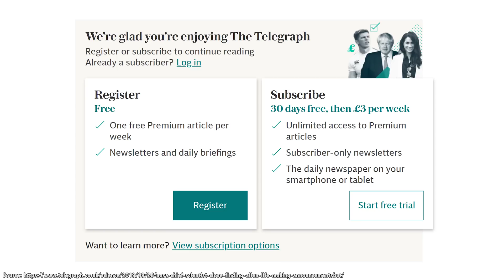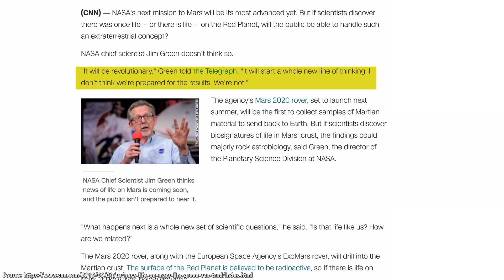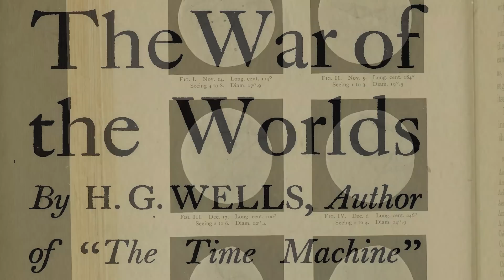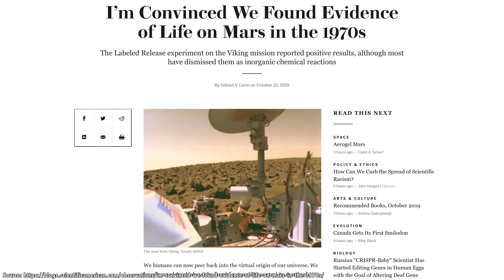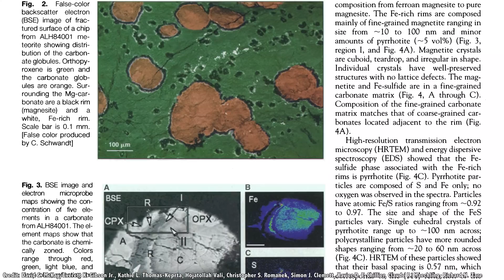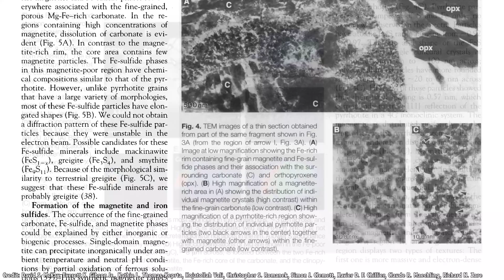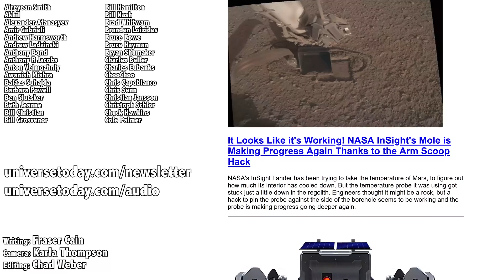Is Humanity Prepared To Discover Alien Life?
People always ask me how I think humanity will react if we discover life somewhere out there in the Universe, whether it’s bacteria under the surface of Mars, a biosignature of alien life in the atmosphere of another world, or a radio signal from another civilization.

Will our civilization lose its collective mind and have a temper tantrum on a global scale? Will we become one of those purge planets from Rick and Morty?

Will the discovery suddenly end all religion, as we wait for guidance from our new alien overlords?

Will we gather together as a species to present a common front to whatever cosmic horrors await us beyond the Solar System?

In my opinion, if I could sum up the collective response in a single word, it would be: meh.